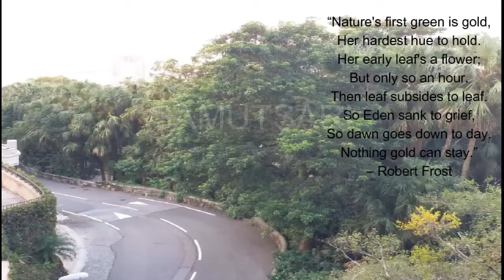Nature at Its Best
“All that we possess and enjoy are the gifts of God to us, whether they be in earthly substance, physical constitution, or mental power; we are accountable to Him for the use we make of these precious gifts. … It is not our privilege to waste the Lord’s substance.”
Brigham Young

BIG thanks again to my sis and her friend for these beautiful photos taken at the Hongkong Peak and other neighboring places.